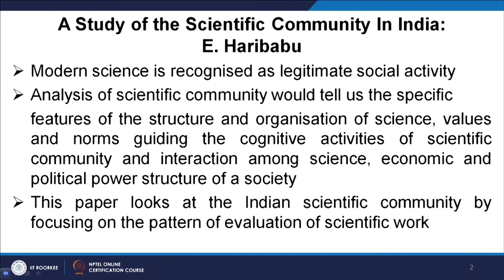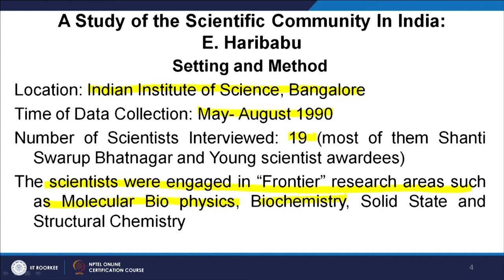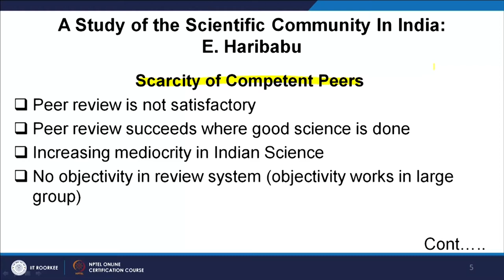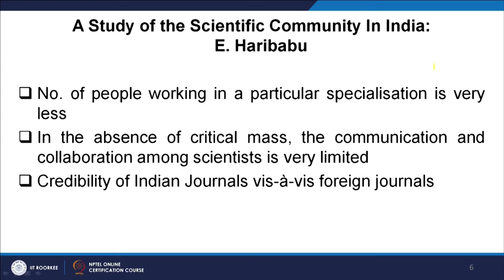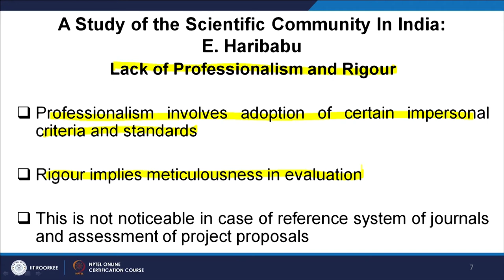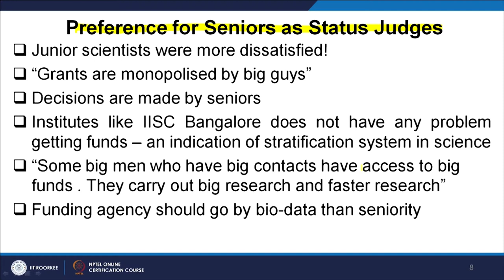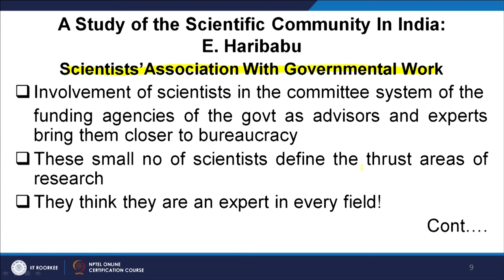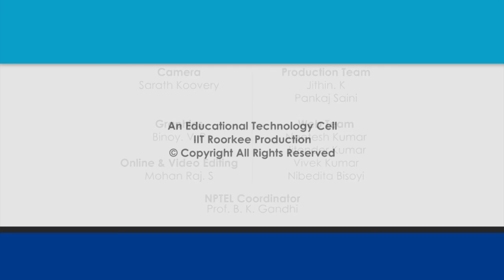Lecture 20 Large Community but Few Peers: E Haribabu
Present lecture discusses pattern of evaluation or peer-review system within the scientific community in India based on a study conducted by E Haribabu during early 90's. It is a field work based study which was done at Indian Institute of Science, Bangalore. Haribabu also employed ethnomethodological approach for this study.

 To access the translated content:
1. The translated content of this course is available in regional languages.
 2. Regional language subtitles available for this course
 To watch the subtitles in regional languages:
 1. Click on the lecture under Course Details.
 2. Play the video.
 3. Now click on the Settings icon and a list of features will display
 4. From that select the option Subtitles/CC.
 5. Now select the Language from the available languages to read the subtitle in the regional language.